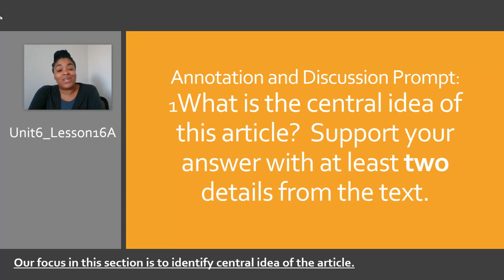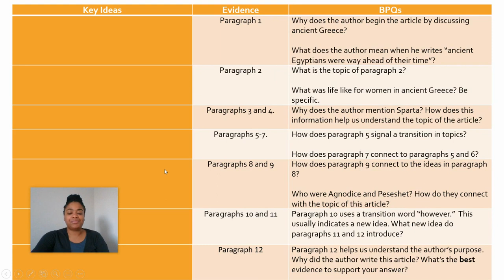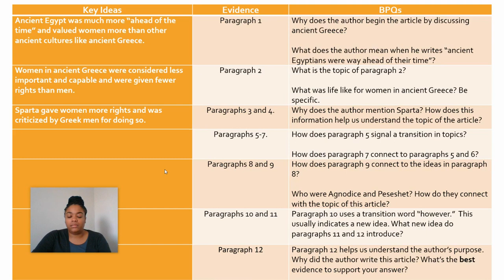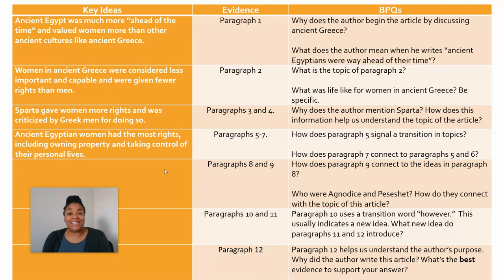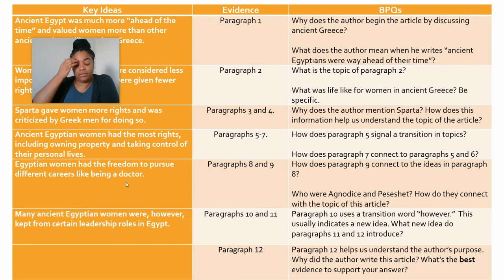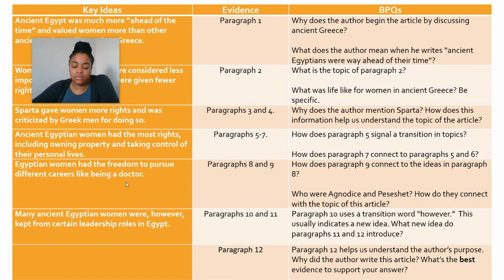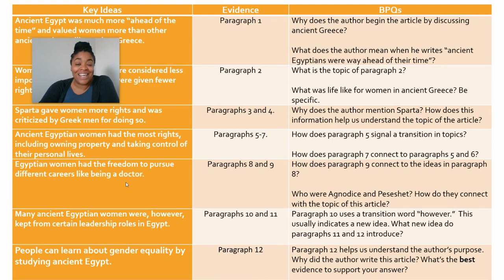Grade 5 | Literature 3 | Mrs. Trotter (May 14, 2020)